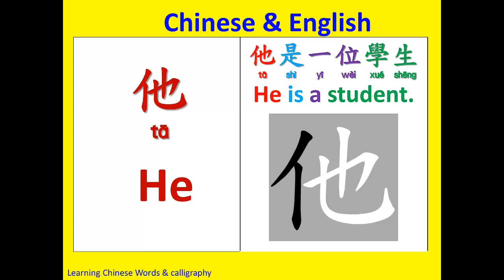Learning Chinese Characters 學中英文 - 他 (he)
Learning Chinese Characters 他 (he), Learning English and Chinese
He is a student.